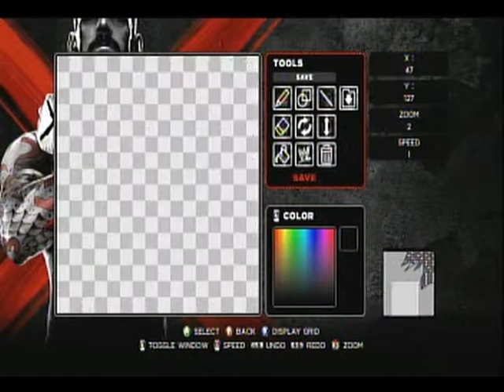WWE 13 Chris Franchise "Show Time" attire showcase